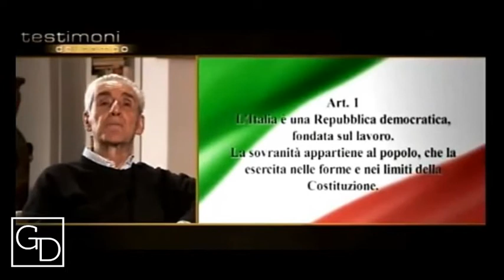RODOTA' Stefano - 'Il Diritto al Lavoro'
Grandi Divulgatori - Pillole e Curiosità

Il grande giurista e docente Stefano Rodotà ricorda l'importanza del lavoro, del suo spazio nella Costituzione, del suo rapporto con la dignità degli uomini.

Cosa ne pensate? Fatecelo sapere nei COMMENTI!

Ecco una selezione di libri del Prof. Rodotà:
📚 Il diritto di avere diritti
📚 Il mondo nella rete. Quali i diritti, quali i vincoli
📚 La vita e le regole
📚 La rivoluzione della Dignità
📚 Vivere la Democrazia
📚 I beni comuni. L'inaspettata rinascita degli usi collettivi
📚 Diritto d’Amore
📚 Elogio del moralismo
📚 Diritti e libertà nella storia d'Italia. Conquiste e conflitti 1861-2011
📚 Solidarietà. Un’utopia necessaria
📚 Perché laico
📚 Il Diritto Privato nella società moderna
📚 Tecnopolitica. Le democrazie e le nuove tecnologie della comunicazione
📚 Repertorio di fine secolo
📚 Il terribile diritto. Studi sulla proprietà privata e i beni comuni
📚 Il senso comune nel diritto
📚 Alla ricerca delle libertà
📚 Diritto e giustizia. Interroghiamo la Costituzione

Opere del Prof. Rodotà in collaborazione con altri Autori:
📚 Internet, i nostri diritti
📚 Trattato di biodiritto. Il governo del corpo
📚 La vocazione civile del giurista. Saggi dedicati a Stefano Rodotà
📚 Invertire la rotta. Idee per una riforma della proprietà pubblica
📚 Elaboratori elettronici e controllo sociale
📚 L'abominevole diritto. Gay e lesbiche, giudici e legislatori
📚 A sinistra! Un futuro possibile

Saggi dedicati al Prof. Rodotà:
📚 La vita prima delle regole. Idee ed esperienze di Stefano Rodotà
📚 Etica, bioetica, cittadinanza. Per Stefano Rodotà costruttore di umanità

In altre lingue:
📚 La democratice electronique. De nouveaux concepts et expériences politiques
📚 les Libertés a l'Epreuve de l'Informatique
📚 El derecho a tener derechos
📚 Derecho de amor

Gratis per te:

Per 2 mesi puoi leggere oltre 1 milione di eBook su qualsiasi dispositivo -

Per 1 mese potrai ascoltare oltre 40 milioni di brani, senza pubblicità, online e offline -

Per 1 mese potrai guardare streaming illimitato di migliaia di film e serie TV -

e se sei studente Universitario i mesi diventano 3

Per 1 mese Amazon Prime -

Se sei un Professionista o un' Azienda questo link potrebbe interessarti

Gestire questo Canale richiede tempo, pazienza e denaro. Verificare contenuti, recuperarne il meglio, montarlo e proporvelo richiede un impegno considerevole. Chiunque volesse contribuire a questo processo può farlo tramite il link seguente
Per qualsiasi contributo, anche minimo, GRAZIE!
E' un'attestazione di stima nonchè invito cortese a migliorarci sempre.

Grazie per aver scelto 'Grandi Divulgatori'!

A presto!!!

GD Staff